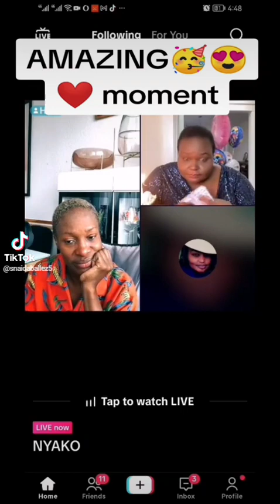it was so emotional 😭 😭 nelly Noel you have a big heart happy birthday Diana rose